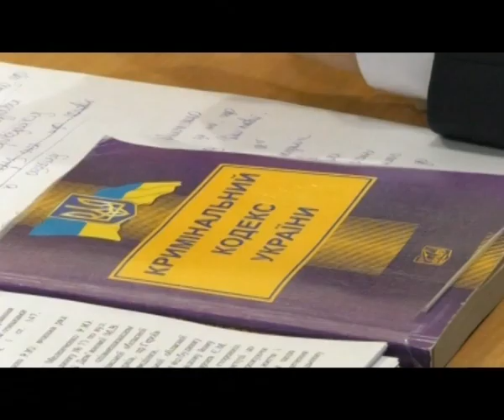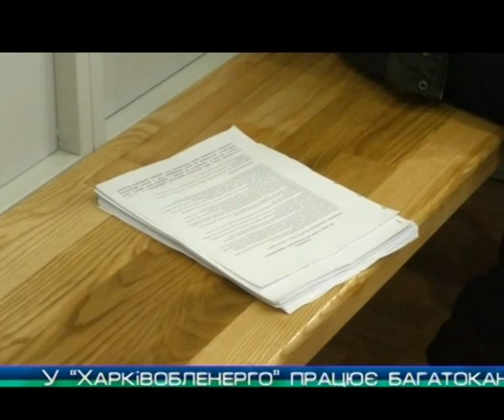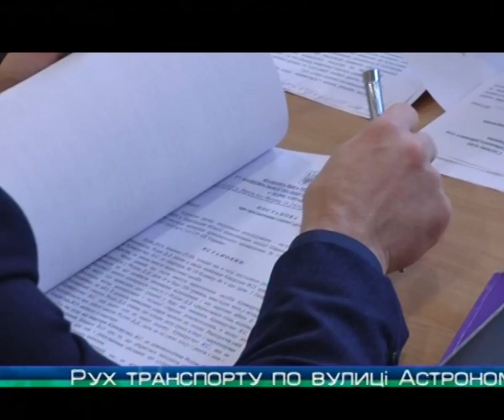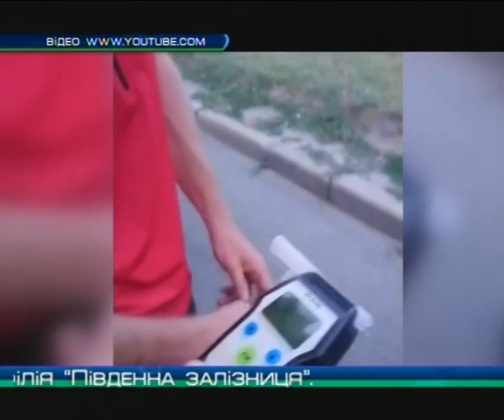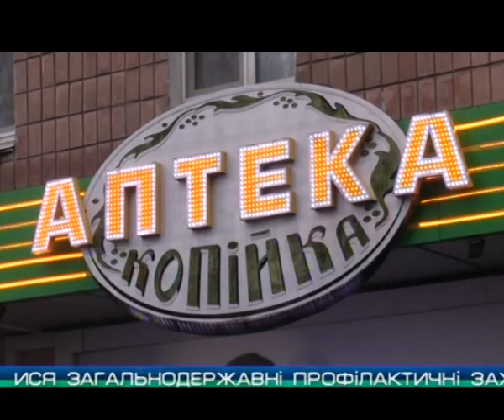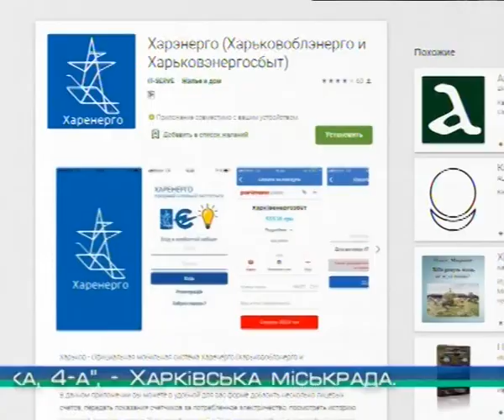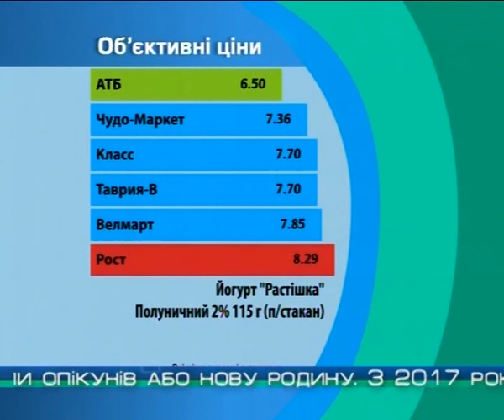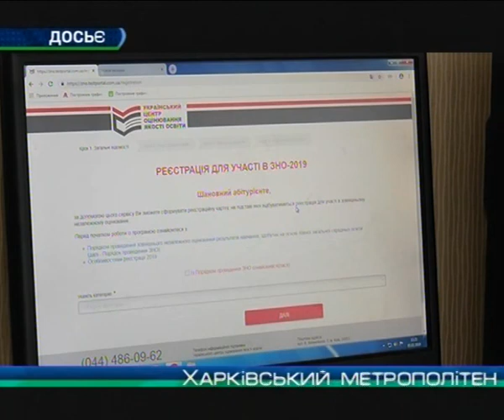“Объектив-новости” 26 декабря 2019